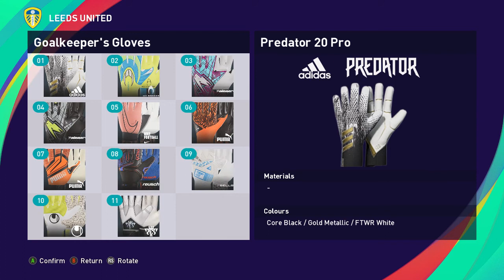Illan Meslier PES 2021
Illan Meslier in PES 2021

Game :
PES 2021